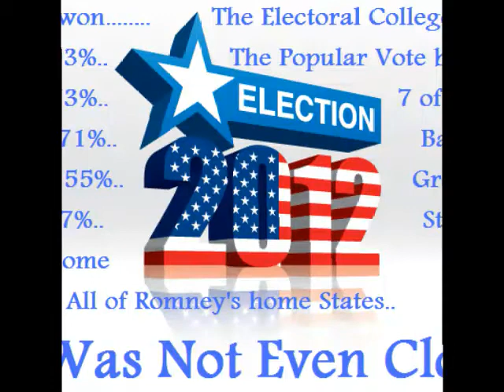Gospel Rhythms Talk Live Radio 11-18-12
Today's Topic: Music Edition welcomes CJ Emmons -